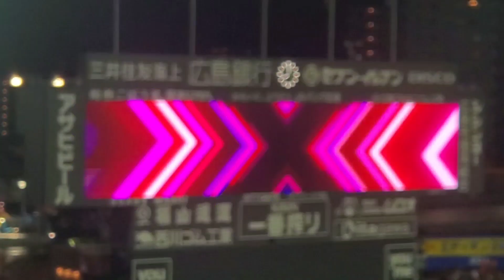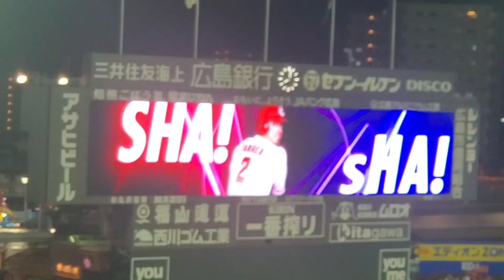20240709 相手継投間に流れる！｢燃える赤ヘル僕らのカープ｣ 7回ｳﾗ 広島東洋ｶｰﾌﾟ@MAZDA Zoom-Zoom ｽﾀｼﾞｱﾑ広島･ﾋﾞｼﾞﾀｰﾊﾟﾌｫｰﾏﾝｽ